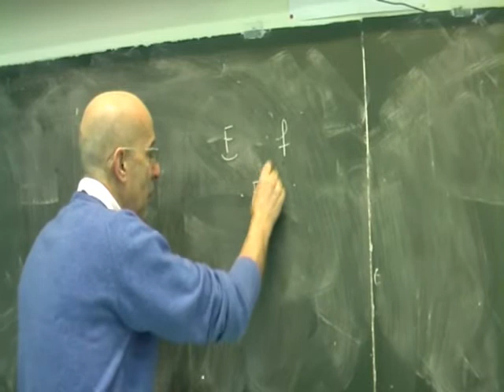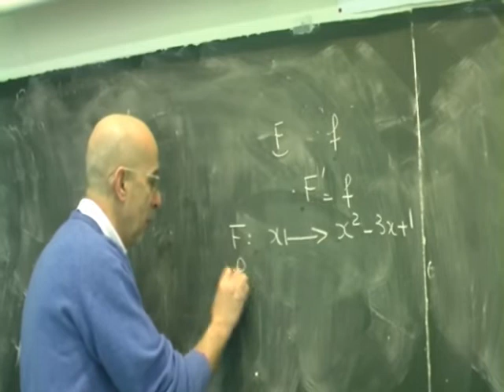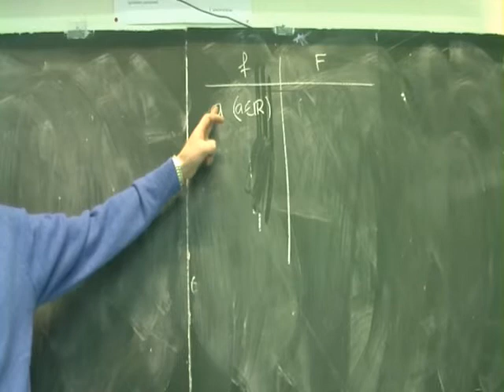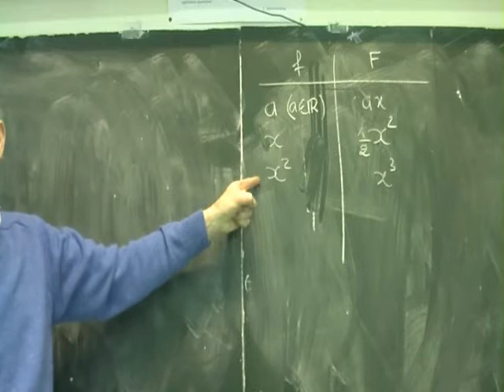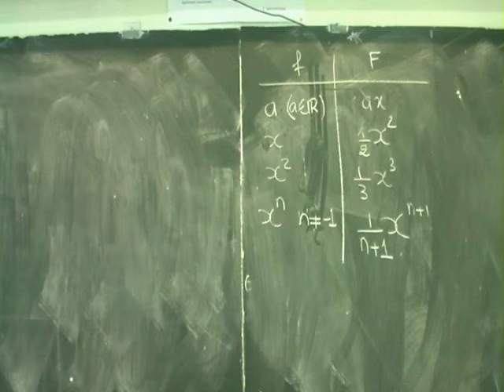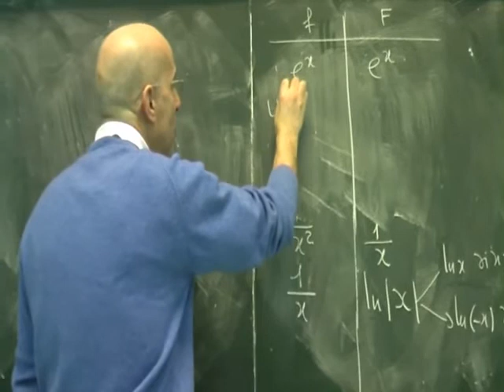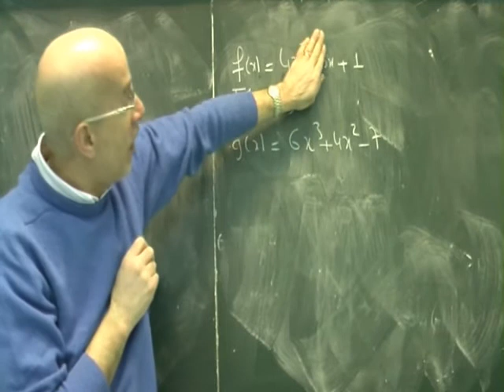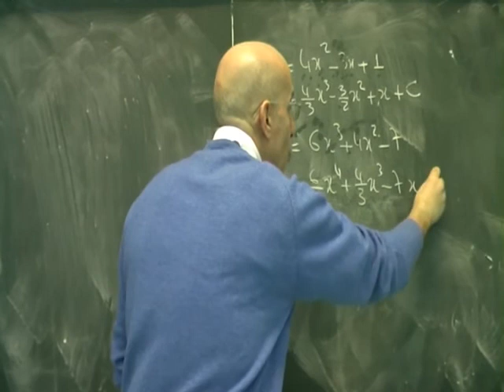Primitives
Partie 1
Primitives et intégrales